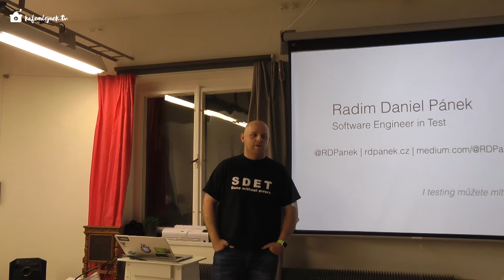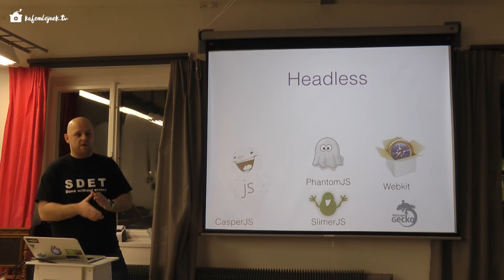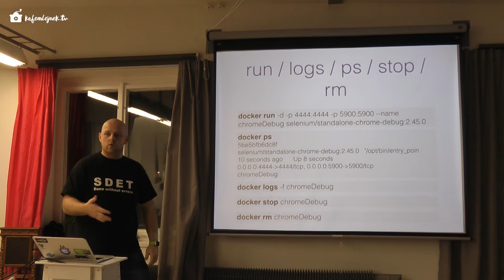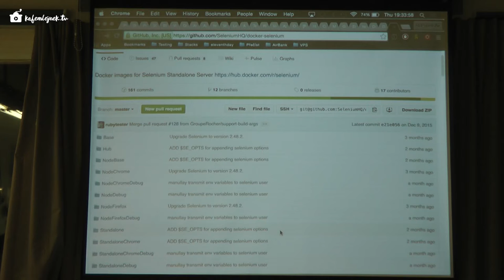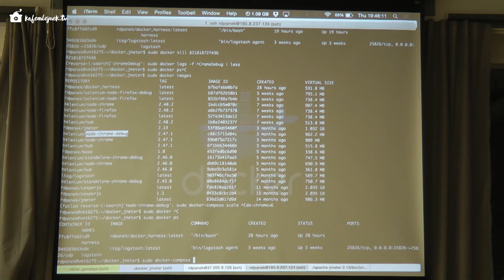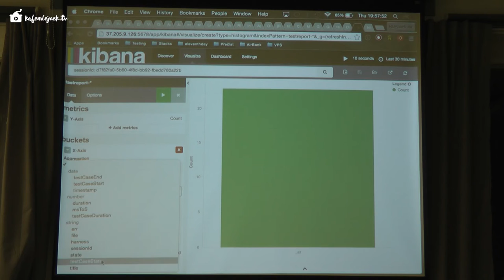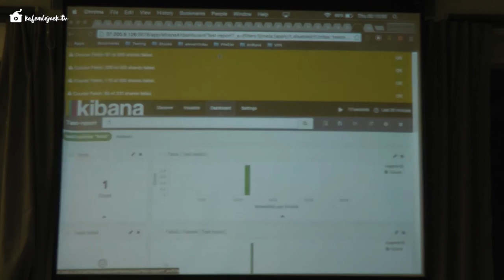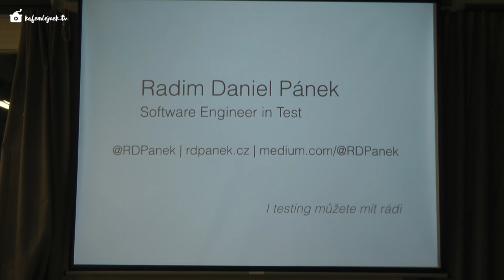Kafemlejnek Akademie 2 - Testovací stack nad Dockerem, Radim Daniel Pánek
Radim Daniel Pánek rozjížděl testovací infrastrukturu v Social Bakers a nyní dělá totéž pro AirBank. Zároveň je jedním ze spoluautorů testovacího stacku postaveného nad Dockerem, který i Vy můžete hned dnes použít i pro automatizaci svých testů.

Radim staví na předchozí přednášce Martina Damovského a hned se naplno vnoří do zákoutí Dockeru.